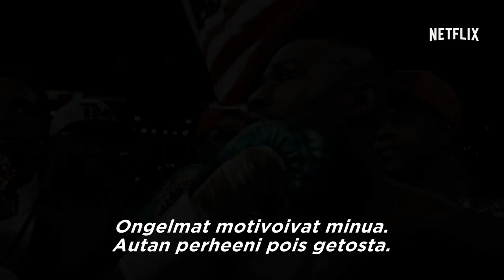CounterPunch | Virallinen traileri [HD] | Netflix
Itsekuri, hiki, sydänsurut ja voitot ovat pinnalla ohjaaja Jay Bulgerin katsauksessa nyrkkeilyn maailmaan. Kohtaamistaan vaikeuksista huolimatta nämä nuoret nyrkkeilijät ovat päättäneet luoda itselleen nimeä lajin maineikkaimpien ja arvostetuimpien mestareiden rinnalla. CounterPunch kuvaa karulla tavalla menestykseen tarvittavaa tuskaa ja ylpeyttä. Se suorastaan tyrmää katsojansa.

Katsottavissa16. kesäkuuta 2017 vain Netflixissä.